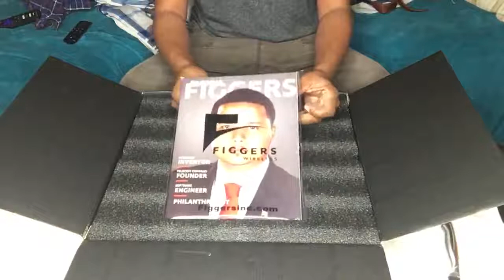Figgers phone unboxing YALL NEED TO SEE THIS!!!!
Support black business.  He makes tv.s and blood glucose testers as well